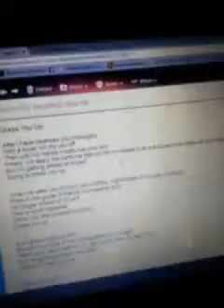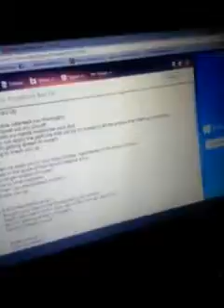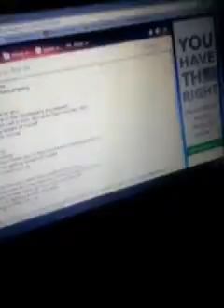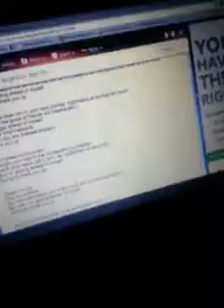Dress You Up by Greatest Poet Alive